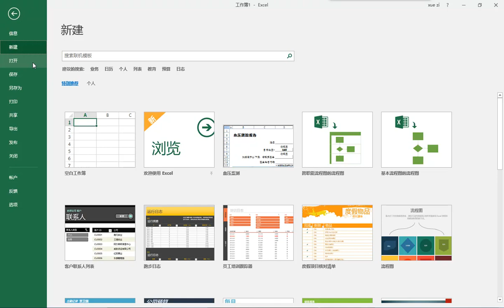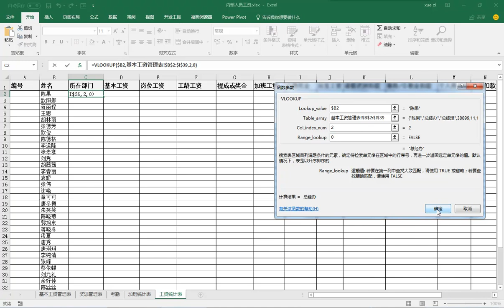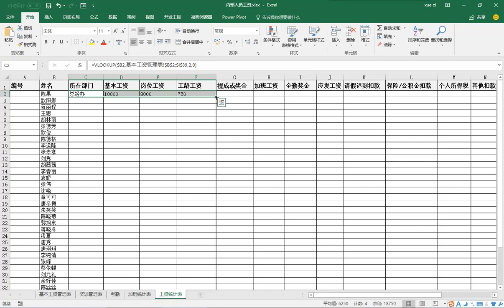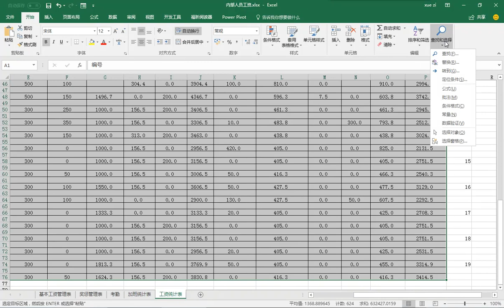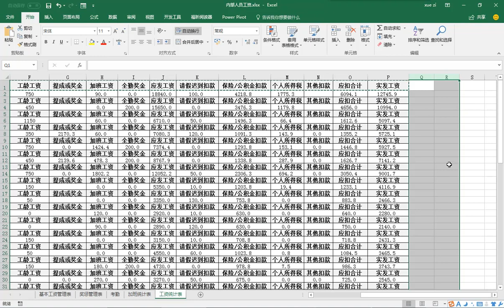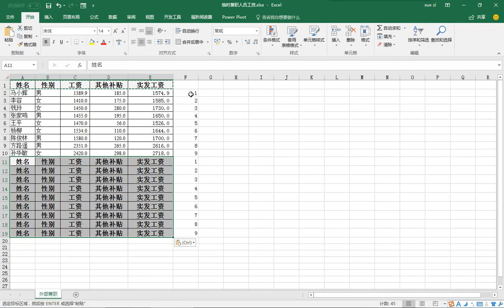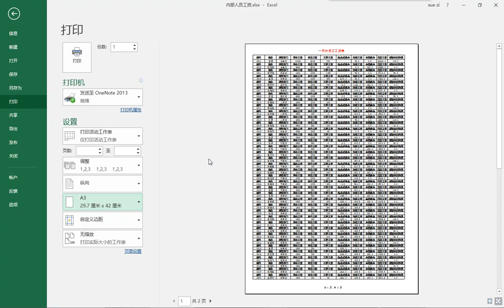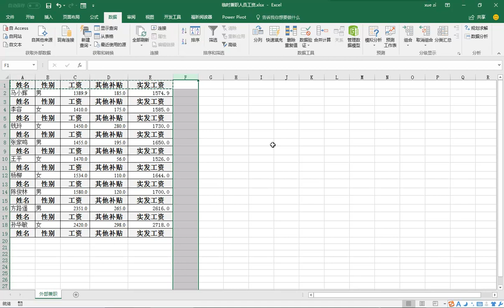excel小技巧之11 1 制作员工工资条